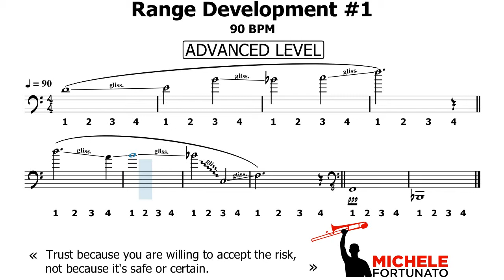"ADVANCED Range Development #1" - Michele Fortunato - Trombone Score Exercise Play Along Workout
Unknown:
EN - Trust because you are willing to accept the risk,
not because it's safe or certain.
IT - Fidati perché sei disposto ad accettare il rischio,
non perché [il risultato] è sicuro o certo.

Trombone Workout by Michele Fortunato. This exercise is free to use. Attribution is not required. Giving credit is always appreciated. Be creative and edit the score as you like. Show your appreciation by donating and following!